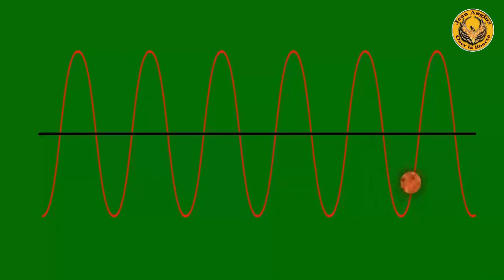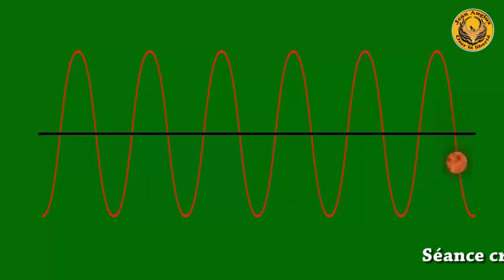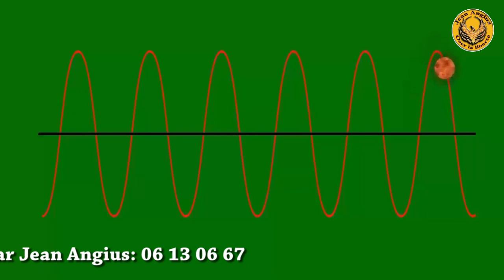Développez votre confiance, votre charisme et accédez à toutes vos ressources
Développement personnel : apprendre à s'apprivoiser, à vivre en harmonie, à grandir... Les techniques de développement personnel se multiplient et vous aident à mieux vivre.